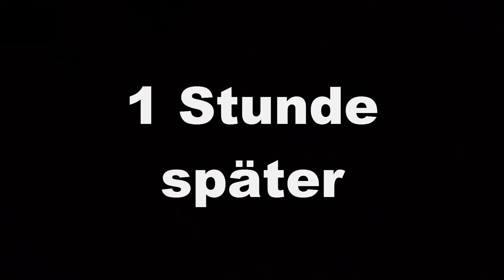Follow us Around | Ellie Goulding Konzert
↓ ↓ ↓ ↓ mehr Infos? Aufklappen ↓ ↓ ↓ ↓

Das war das Video :)
Wir hoffen, dass wir euch etwas unterhalten konnten… Über Kommentare, Bewertungen oder sogar ein Abo würden wir uns riesig freuen! :)

offical2_heads

Ihr wollt schnell privat mit uns in Kontakt treten? Hier erreicht ihr uns meist sogar schneller als bei den YouTube-Direktnachrichten:

Soundeffekte:
- Titel von erkanozan: whip-01
- Titel von benboncan: whoosh

- Titel von Tinush: Epiphany [im Intro verwendet]
- Titel von overwerk: After Hours (Piano Medley)